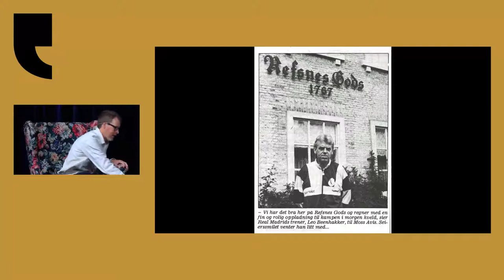Barnebokbad: Agnar Lirhus - Slottet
Agnar Lirhus vant Årets bok for 5.-7. klasse med den skumle boka Slottet. I boka oppdager Tor og vennene hans mystiske og skumle ting når de bryter seg inn på et luksushotell for å hevne seg på en klassekamerat. Forfatteren bokbades av elever fra 6b på Hafrsfjord skole, som stiller spørsmål om vinnerboka og livet som forfatter.